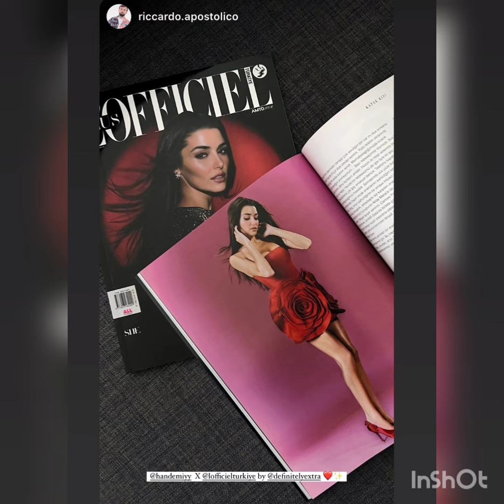BOOM💥HANDE ERCEL IN WORLDWIDE PHOTOGRAPHER'S ACCOUNT 👍